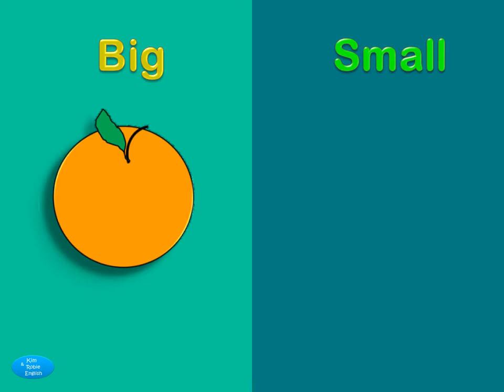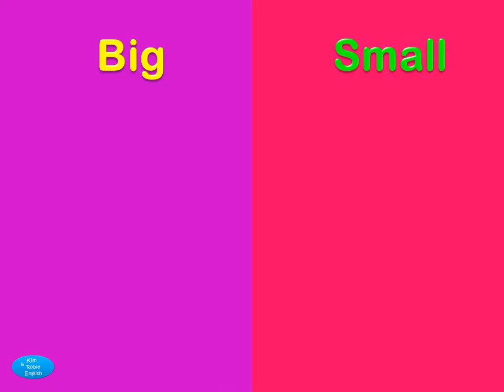Big and Small for Kids - I Love Happy Toots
A Kids learning resource about Big and small. Help students understand the concept of big and small.